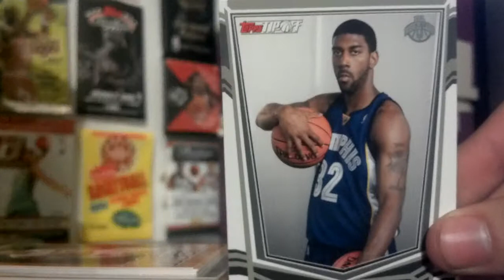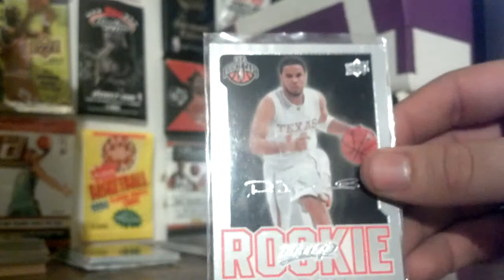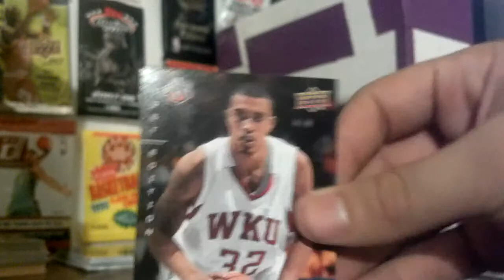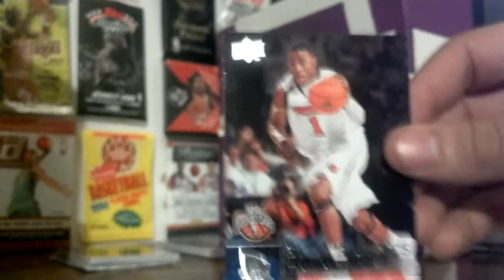Rookies ft/fs Part 3! Last one!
Lmk if you like anything pm/comm
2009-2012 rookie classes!